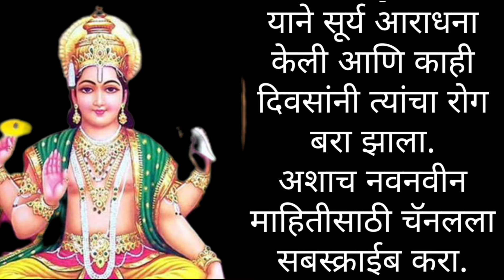रथसप्तमी पौराणिक कथा, पुजा विधी, नैवेद्य कोणता? संपूर्ण माहिती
२०२४,रथसप्तमी पूजा,रथसप्तमी 2024,रथसप्तमी २०२४' पूजा,रथसप्तमी पुजा कशी करावी,रथसप्तमी कधी आहे,रथसप्तमी २०२४ पूजा आणि संपूर्ण महत्व,रथसप्तमी माहिती मराठी,रथसप्तमी पुजा विधी,रथसप्तमी पुजा मराठी,रथसप्तमी पूजा विधी,रथसप्तमी कधी,रथ सप्तमी पूजा कशी करावी 2022,रथसप्तमी पूजा विधी मराठी,रथसप्तमी अशी पूजा नक्की करा,रथसप्तमी रांगोळी,रथसप्तमी २०२२ पूजा आणि संपूर्ण महत्व,रथसप्तमी 2024 कधी आहे,रथसप्तमी ची माहिती